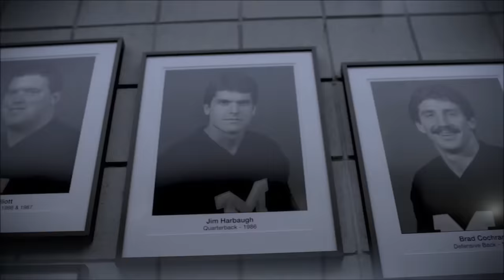2021: Michigan 42 Ohio State 27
2021 B1G East Division Champions!

Game played on November 27, 2021 in Ann Arbor, MI